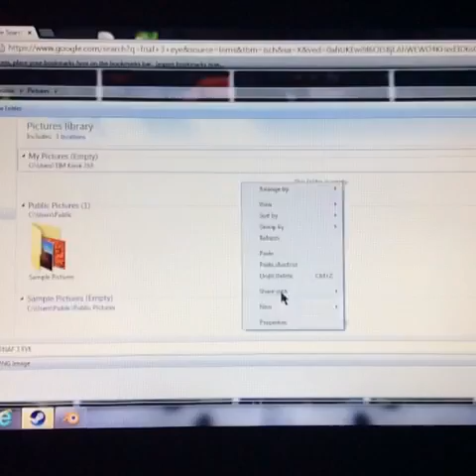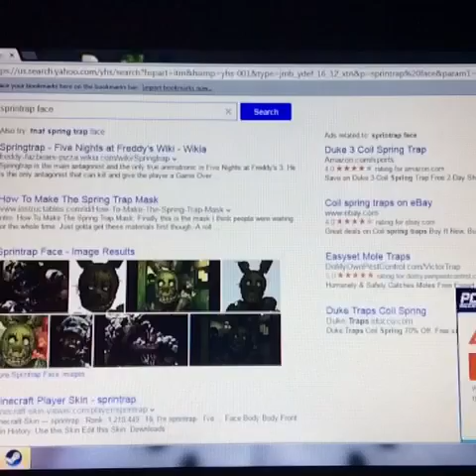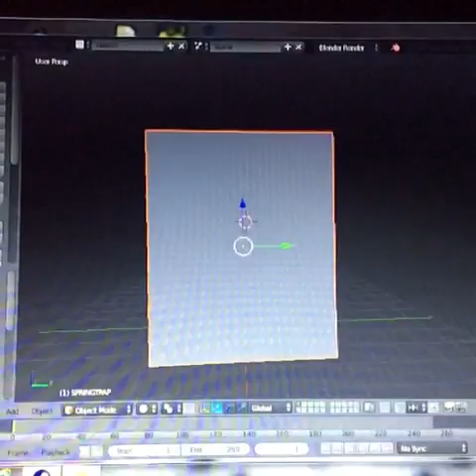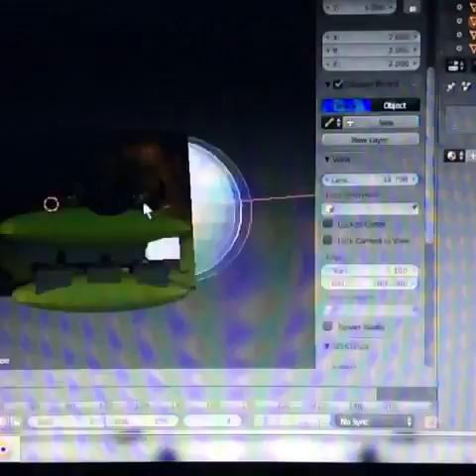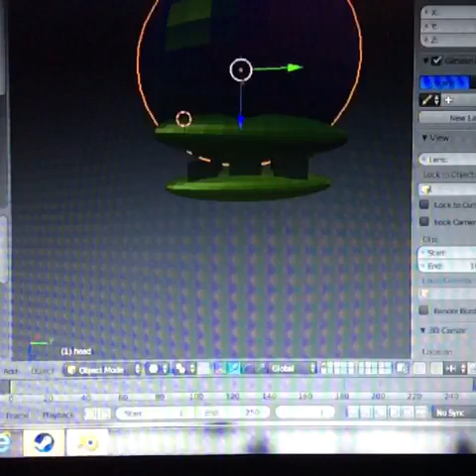Modeling:unwithered springtrap part 1